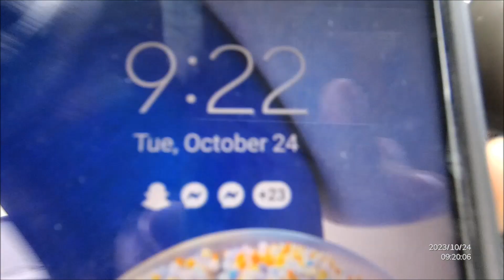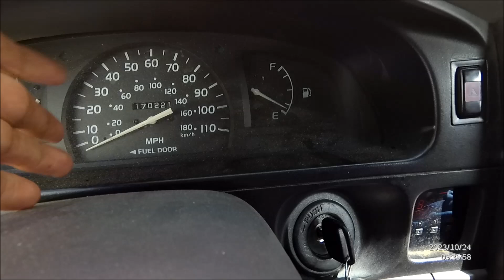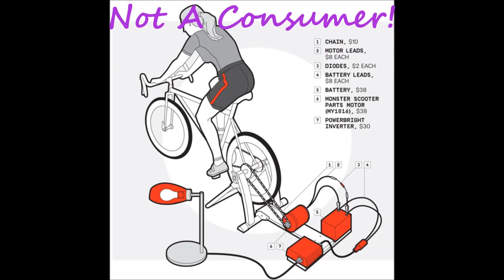EP83 MENTAL HEALTH & HOLISTIC APPROACH NEW LIFESTYLE PROGRESS & UPDATES REFLECTING ON LIFE & LESSONS